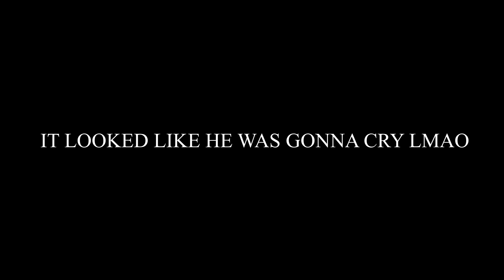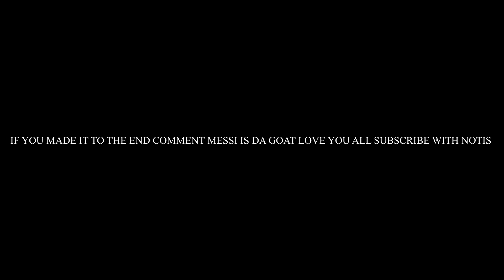HighLights #6 PS5🎮 (FT. Kiwiz)